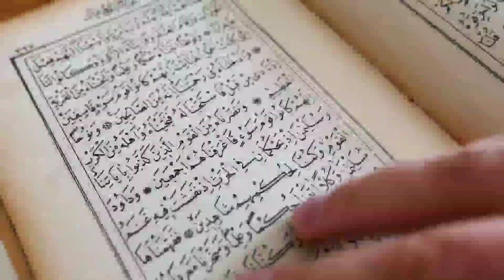19 December 2022